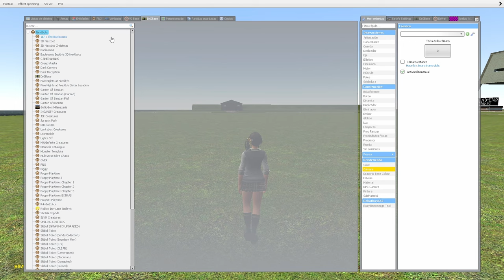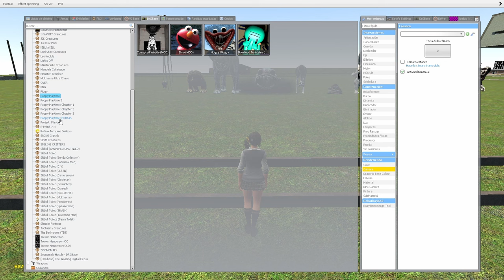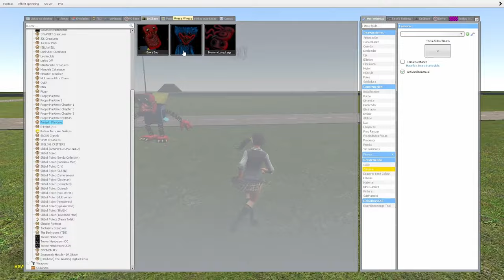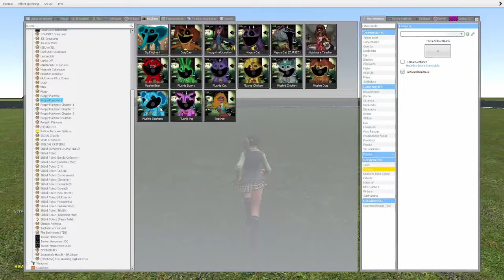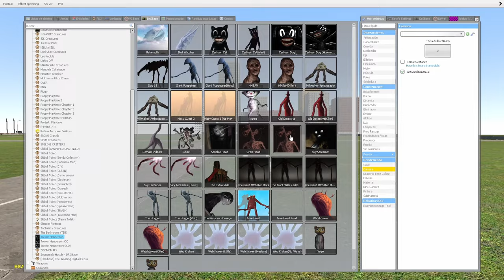Garry´s Mod | Poppy vs. ZOONOMALY (SANDBOX)